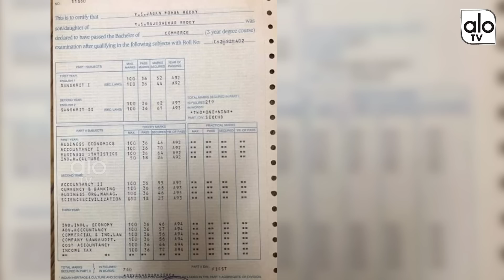YS Jagan Marks List Goes Viral | YS Jagan Education Qulaification | YSRCP | AP CM | Alo Tv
YS Jagan Marks List Goes Viral YS Jagan Education Qulaification YSRCP  AP CM